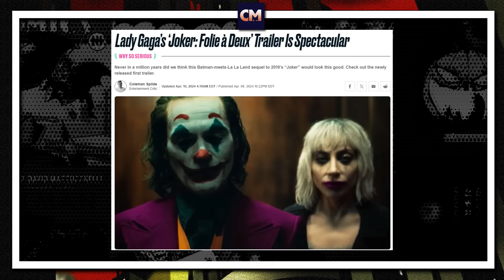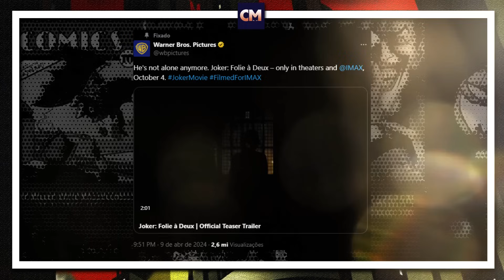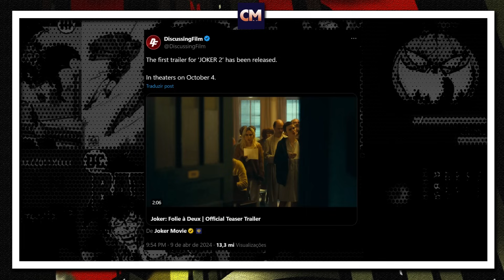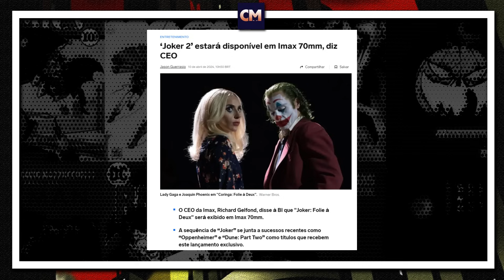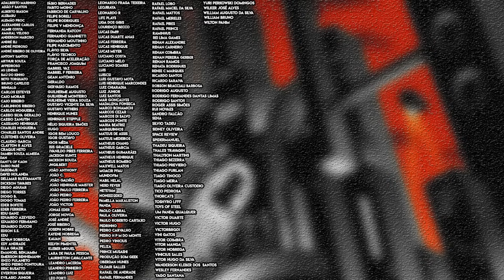PREJUDICADO MAS O HYPE É ALTO | Números e Repercussão Trailer Coringa Delírio a Dois!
Fala fãs do Batman, do Coringa e da Arlequina!

Hoje vamos dar uma olhada ao dia seguinte a divulgação do trailer de Coringa 2 (Joker Folie à Deux | Coringa Delírio a Dois), filme dirigido por Todd Phillips, estrelado pelo Joaquim Phoenix e Lady gaga.

Valeu!